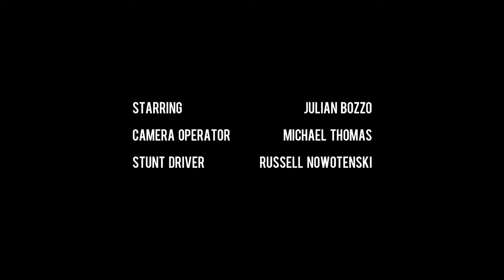F E A R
Behold the most cliché student film ever created!

My instructor assigned us to demonstrate an emotion. Of course, I added a car crash to spice things up. My slow but painful transformation into Michael Bay.

Fear: an unpleasant emotion caused by the belief that someone or something is dangerous, likely to cause pain, or a threat.